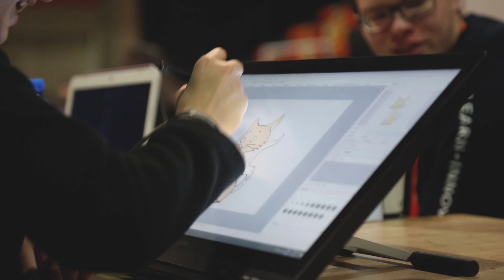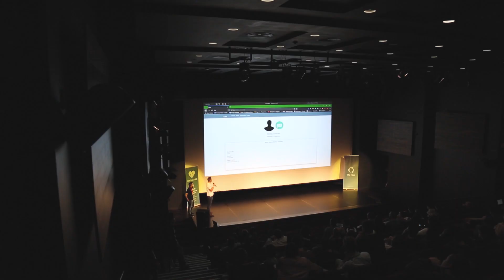Hack AUBG 2.0.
The third edition of HackAUBG, organized by AUBG student club The Hub, gathered together IT enthusiasts from near and far. The 21 teams in this year’s programming marathon had 48 hours to develop their innovative ideas.